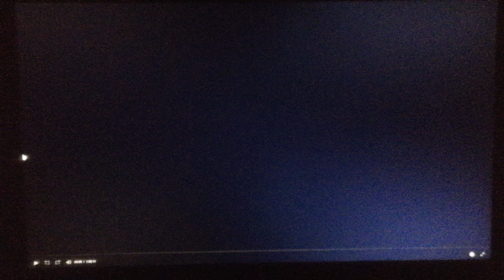Miramax Films/Cecchi Gori Group (1997)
From Life Is Beautiful (1997)